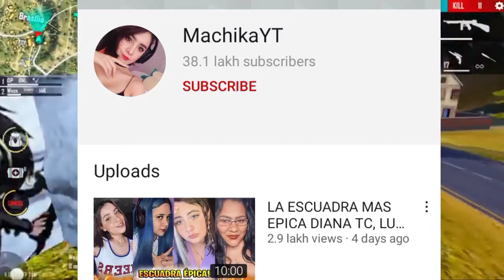FREE FIRE की 10 सबसे beautiful girls players|| Top 10 best girls players in free fire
Best girl player in ff

World best free fire girl player

 Best free fire girl player

Best free fire girl player in the world

 Best free fire girl player in india

 Free fire best girl players

Free fire fastest girl player

 World fatsest girl player in free fire

 Top 10 girl player free fire

 Top 10 fastest girl player of free fire

 Free fire girl players

 Free fire best female player

Fatsest girl player in free fire

Best female player in free fire

 Fatsest player free fire

I AM NOT THE OWNER OF THE FREE FIRE GAMEPLAY VIDEO CLIPS USED IN THIS VIDEO BNL
 AND...
THE TITU YT
 LOUD THURZIN
TG DADA
PN SYED FF
ADITECH
KILLER FF
NEXXER FF
SMOOTH
AND SNEAKY
MR BENDER
POONGOD X2

GW KARTIK